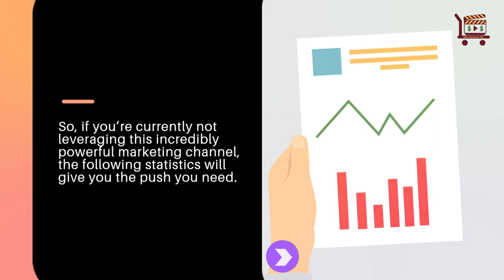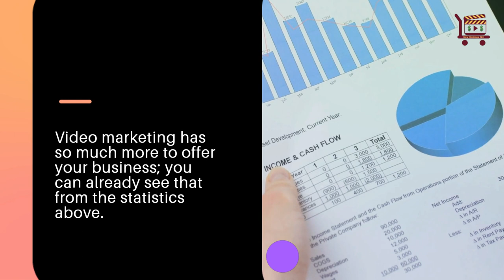Top 10 Video Content Marketing Statistics in 2023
Video content has become the latest norm for marketers today, and the video marketing statistics prove it.

Talk about taking a walk down your street or scrolling your favorite blog posts – there is a high possibility that you’ll find some video clips as advertisements or content launches sticking around.

Research by Wyzol shows that 86% of marketing organizations use video content to increase their lead-generation results and sales objectives.

So if you’re currently not leveraging this incredibly powerful marketing channel, the following statistics will give you the push you need.

According to Forbes, Users Remember 95% of What They See In Video Content

60% of People Prefer Online Video Content Over TV shows

Only 37% of The Video Content Online Fully Retains Their Viewers

Most Customers (69%) would Rather Watch A Video Than Read Textual Guides

Over 1 Million Videos Are Reportedly Watched Every Second

Adding Videos to Your Landing Page Will Skyrocket Your Conversion Rate By at Least 80%

58% of Respondents to a Survey Said Videos Were Essential to Their Growth and Learning

79% of Respondents Said They Downloaded a Piece of Software or an App as a Result of Watching Promotional Video Content

Instagram Has More Than 1 Billion Users Each Month

There Are 2.93 Billion Active Monthly Users On Facebook

Video marketing has so much more to offer your business; you can already see that from the statistics above.

Also, you should prioritize platforms like Youtube, Facebook, and Instagram for your video distribution.

Finally, ensure your video content is optimized and clear and targets the right audience for better conversion results.